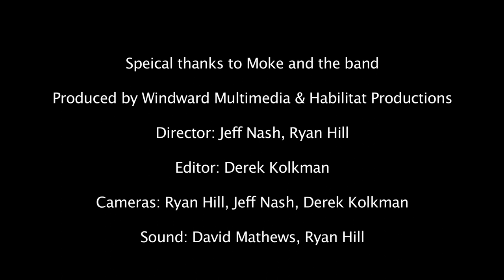Moke Boy and family perform live at Habiltiat